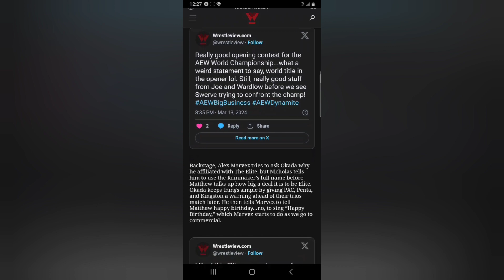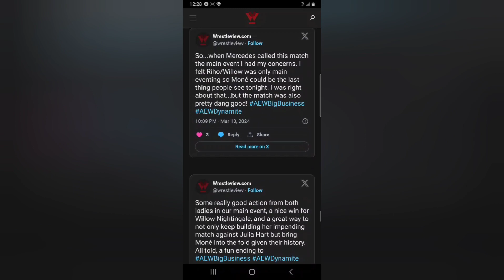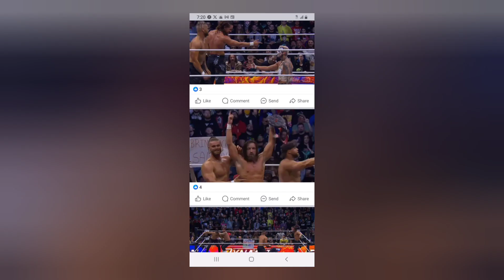aew big business review. fans bash Mercedes mone! Shelton Benjamin rumored for aew?